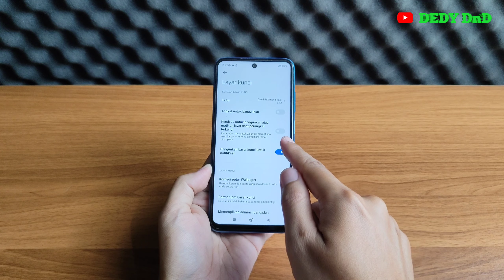Cara Mengaktifkan Ketuk 2 Kali Untuk Menghidupkan Layar Hp Xiaomi Redmi 10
Video ini berisi tentang Cara Mengaktifkan Ketuk 2 Kali Untuk Menghidupkan Layar Hp Xiaomi Redmi 10.